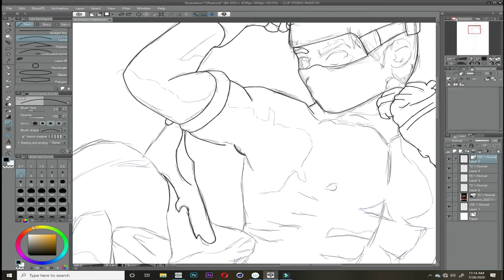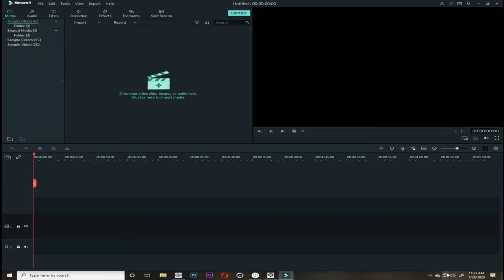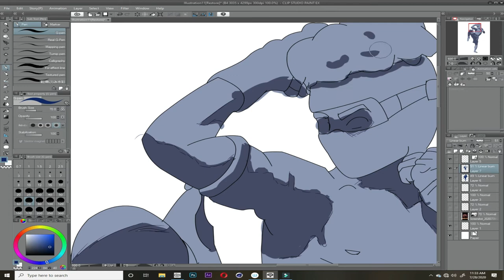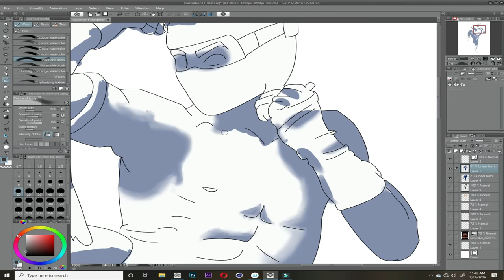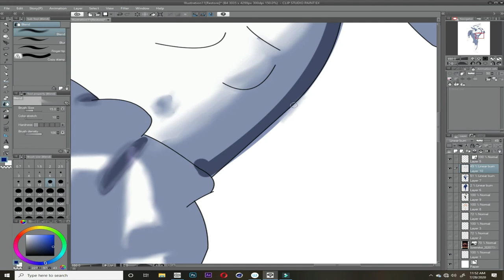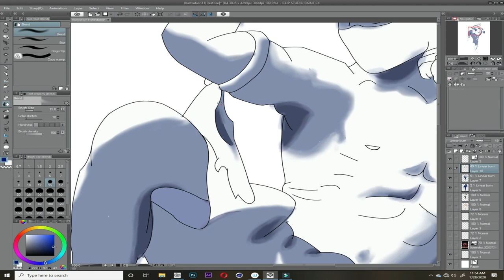HOW TO CREATE NONSENSE ART!!/ Speed paint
Yes, My digital painting is TRASH, GARBAGE, BASURA! at least compared to where I want it to be, so I plan to take the necessary steps to improve greatly with photoshop and Procreate. I'm also gonna need some NEW brushes too! My art and drawings can be TRASH too lol.